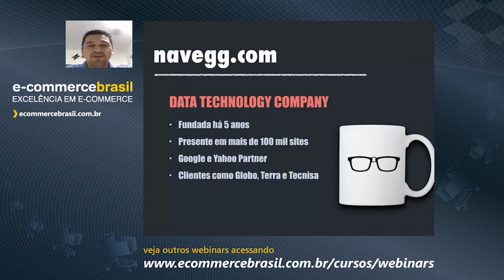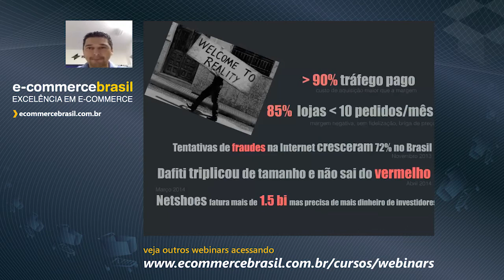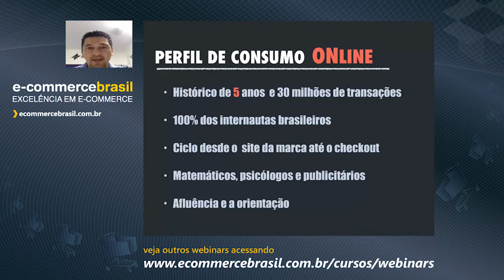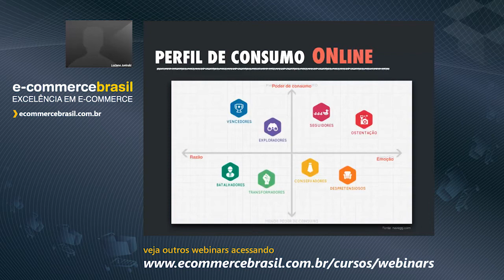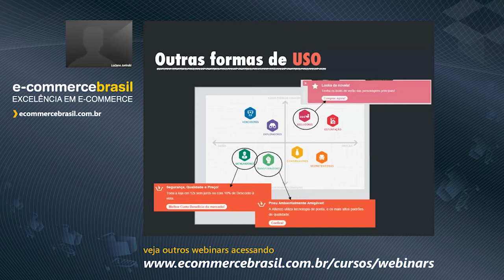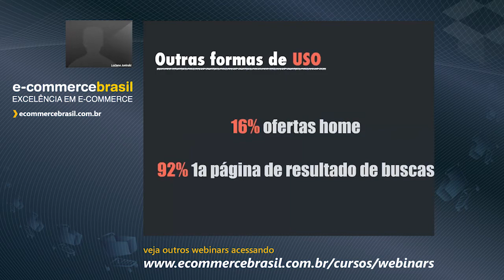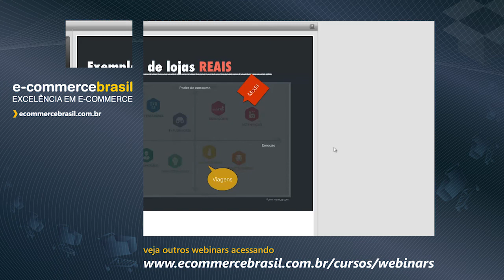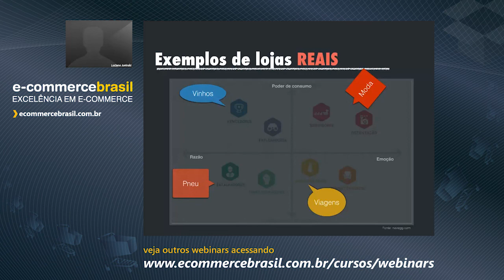Webinar: Por que bons e-commerces falham?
- Aspectos humanos do negócio
- Marketing e psicologia online
- Segmentação, ancoragem e atribuição
- Estoque, Rentabilidade, Cross e Up-selling
- Os 8 perfis de compra dos internautas brasileiros

CONTEÚDO PROGRAMÁTICO

Estudando exemplos de empresas como Amazon, Dell e Tesco será possível identificar que técnicas simples de marketing e psicologia são determinantes para o sucesso ou fracasso de uma operação online.

Entenda as 8 motivações de compra do seu público você terá uma ferramenta poderosa para compor seu estoque, trabalhar seu posicionamento de marca, alinhar estratégias de comunicação e vendas.